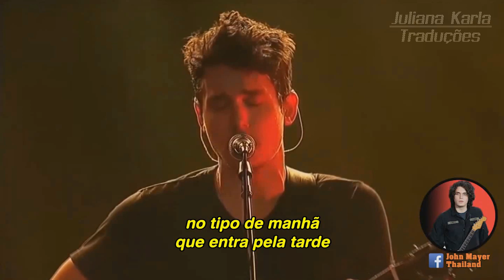John Mayer - Why Georgia (Tradução)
John Mayer apresenta "Why Georgia" em Toronto, 2009.

Composição: John Mayer